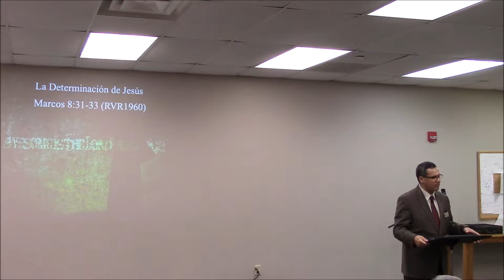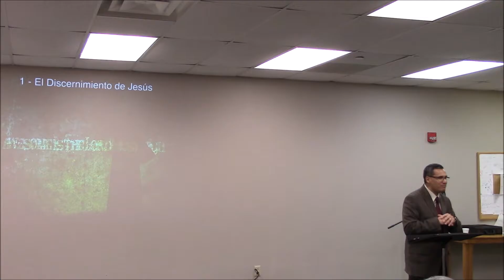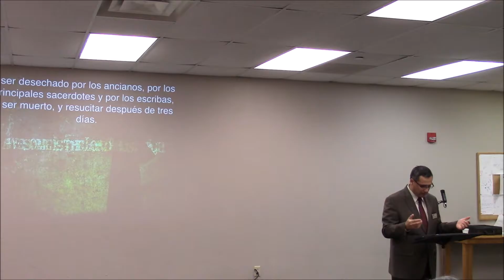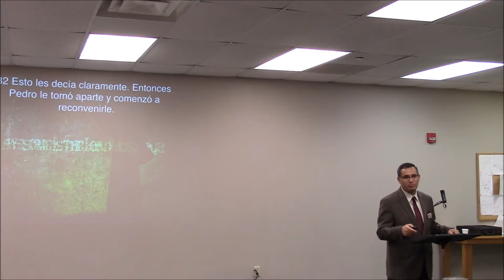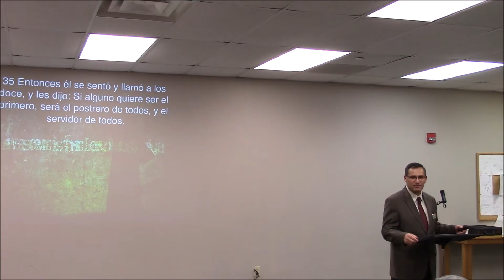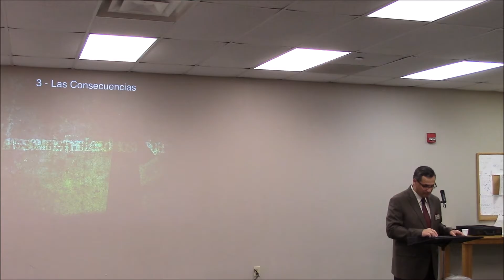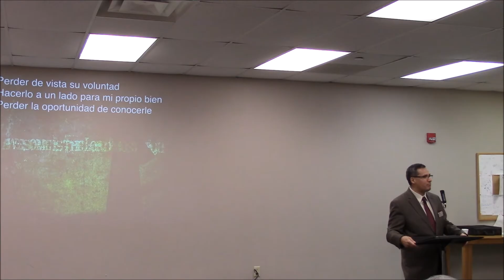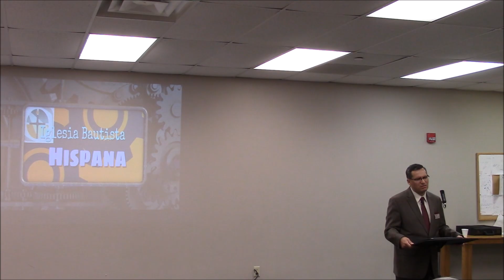Semana Santa - La Determinacion de Jesus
Marcos 8:31-33
En Dios todo tiene un tiempo y un propósito y eso nos incluye a nosotros, los cristianos debemos esmerarnos en ejecutar los planes de Dios en su tiempo.

La historia de la entrada triunfal a Jerusalén es una historia que nos muestra el carácter de la gente. Lo podemos ver desde varios ángulos, pero la vida solo tiene dos lados, el bueno y el malo. No hay nada intermedio.
Jesús estaba en constante oración y comunión con su Padre – Dios, nuestro Padre, y sabía exactamente qué es lo que Dios quería, sabía exactamente cuándo lo quería, y sabía exactamente cómo quería que pasara. No había ni un solo detalle que Jesús no supiera. ¿Por qué? Por su comunión diaria con Dios.
El pueblo de Israel y los discípulos de Jesús, por otro lado no sabían lo que estaba pasando, no tenían idea, y los que habían sido advertidos, como los discípulos, no entendían lo que iba a pasar. Su relación con Dios no era una relación personal, ellos estaban viviendo en el mismo tiempo que Jesús vivió, ellos hablaban personalmente con Él, comían con Él, y tal vez hasta dormían en la misma casa con Él , pero nunca experimentaron una relación personal con Él y se perdieron la oportunidad de creer en Jesús, el Mesías.
¿Cuántos de nosotros podemos decir que conocemos algo de Dios? ¿Cuántos de nosotros podemos decir que hemos escuchado las historias de Jesús? ¿Cuántos de nosotros estamos como los discípulos? ¡Tenemos a Dios a la mano y al mismo tiempo lo tan alejado!
Este domingo de ramos, Dios no está esperando a que usted le traiga un ramito de palmas para recordar que Él entró en Jerusalén, Dios quiere que usted y yo vengamos hoy a la iglesia a presentarle nuestro corazón. Si usted está esperando al Mesías que le va a rescatar de su manera de vivir, este es el día. Si usted ha estado esperando al Rey de reyes, Jesús es el Rey de reyes y está esperando que usted le dé su corazón.
Todo tiene su día, y hoy es el día de su salvación, no lo deje pasar, tal vez mañana sea muy tarde.